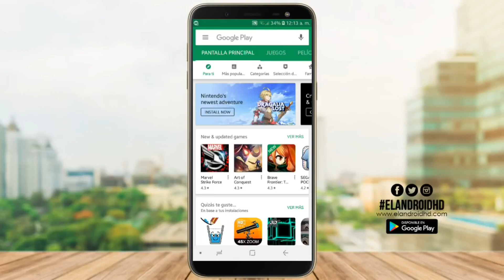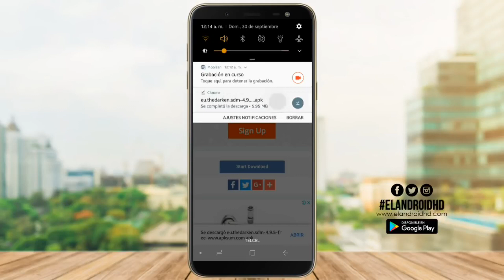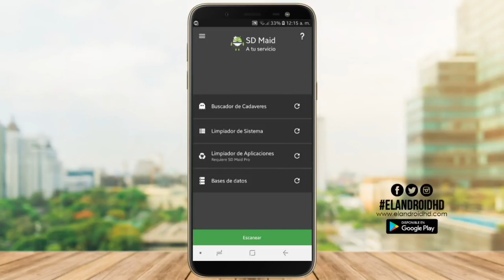Como Descargar Aplicaciones En La Tarjeta SD Sin APPS ni ROOT 2025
Mira como instalar tus apps directamente en la tarjeta sd en android, el mejor método de celular móvil, compatible con cualquier marca y modelo, es un método vigente del 2021

Si el Vídeo te gusto regalame un like (👍) eso me anima Demasiado a seguir subiendo vídeos.